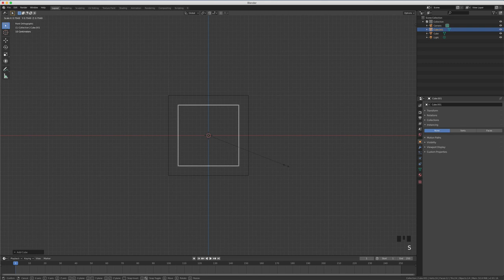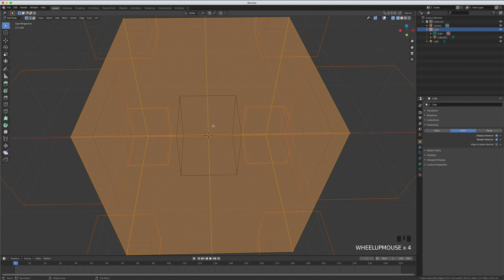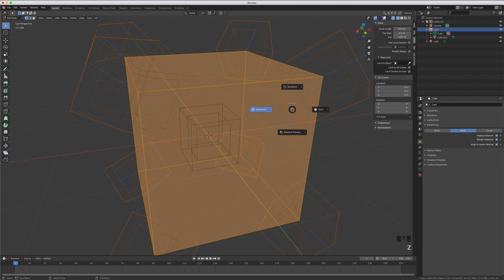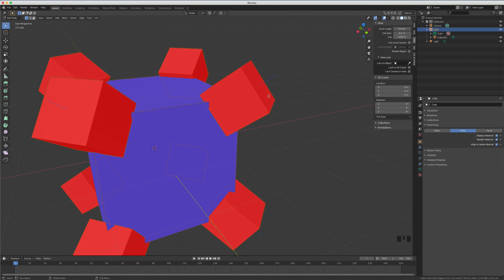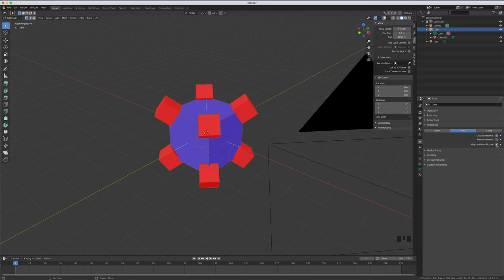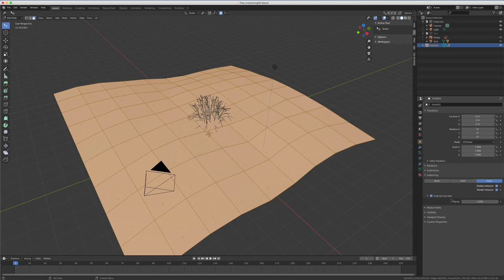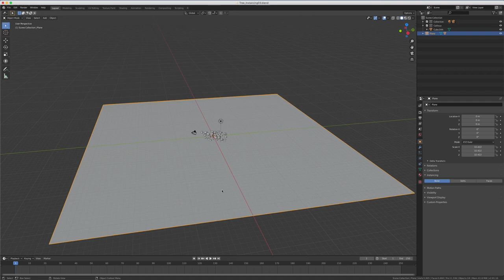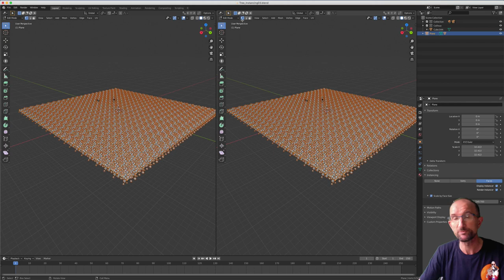Blender 2.8 - 55 - Instancing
Pour ceux et celles qui connaissent les dupliverts sur Blender 2.7X, Instancing est tout simplement la même chose, le but va être de dupliquer un objet sur les vertices ou les faces de l'objet.